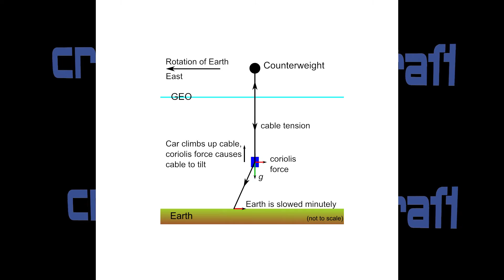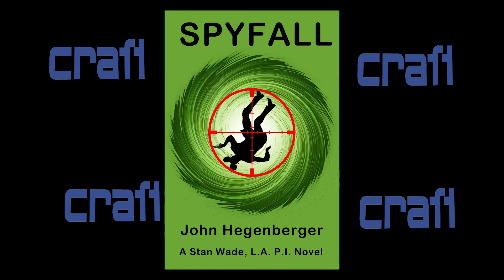Craft with John Hegenberger at the 2016 Ohioana Book Festival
Ohio author John Hegenberger, at the 2016 Ohioana Book Festival, discusses science fiction, novels, westerns, detective, and Columbus, Ohio